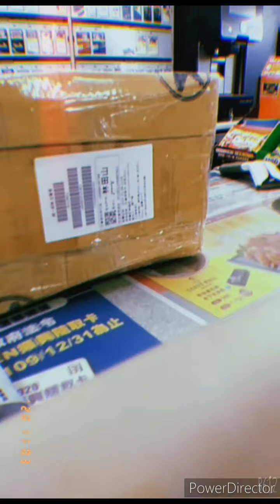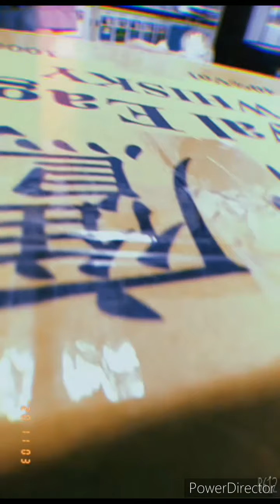Tara mga kaChubs labas tyo,isama ko kayo sa 7/11